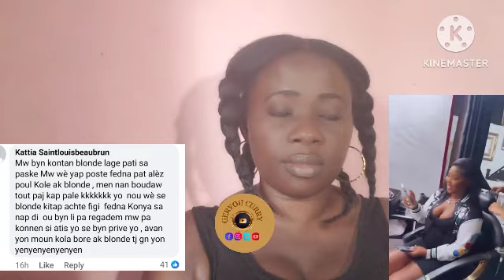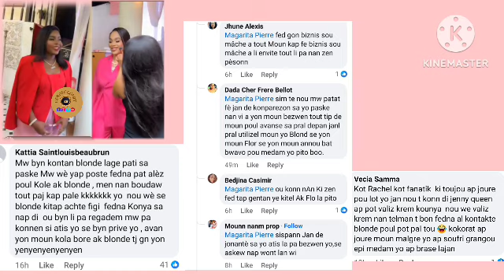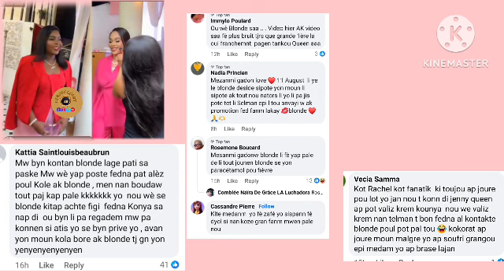grorèl mezanmi leve genzen Blondedy kap pran lang ak pitit gasonl nan cinema toutmoun sezi Dperfect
heyyy leve mezanmi zen Blondedy pran lang ak pitit li yeswa nan cinema Verity Dperfect veronica ...Blondedy Fedna te nancinema 🎥 👏 yeswa ak Verity Danger Dperfect Veronica Veron Blokeinternet la.